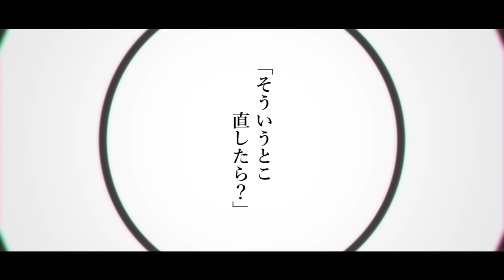シロクロリバーシ■初音ミク・flower_オリジナル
音楽/映像　しとお

しとおオフィシャルWEBサイト（楽曲使用についてはガイドラインをご確認ください）